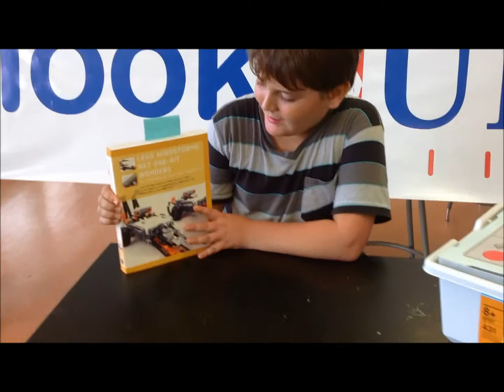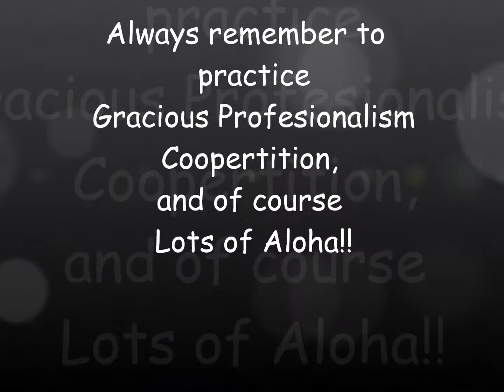FLL Workshop Intro Book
Aloha Everyone!!  Here is another episode from Makaha Surfer Robotics.  Because we are a rookie team we need all the help we can get.  That is why we bought this Lego book on building.  We would like to recommend all new teams to buy this book.  It has a lot of great ideas on connecting all of the little Lego parts together.  We will post a few more videos during our building process.  That way everyone will know what to do or what not to do.  If you have any questions or suggestion please post them.  Mahalo.